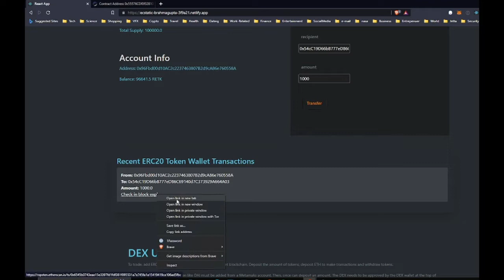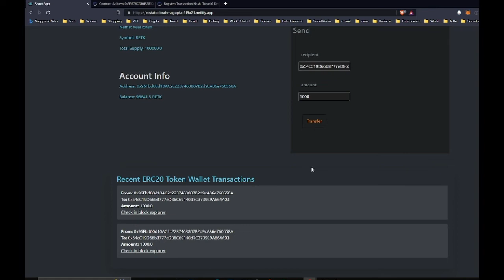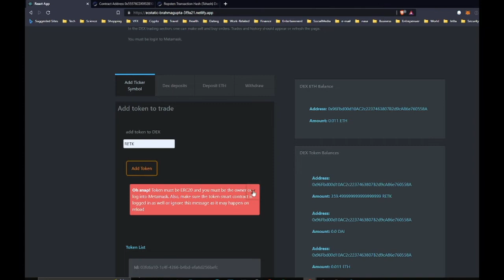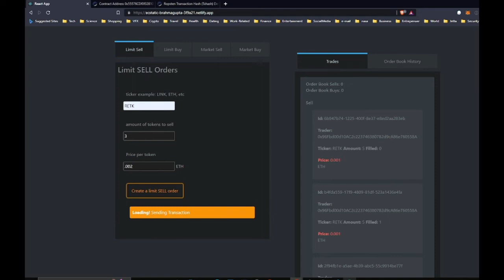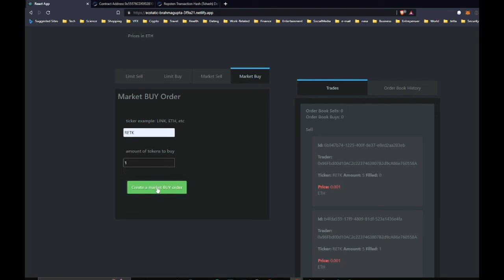Moralis Academy ERC20 Wallet and DEX project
This is my completed DEX from Moralis Academy. It still needs improvement in many areas but I have spent quite some time on this project...from taking the Solidity programming courses to learning React to learning Ethers, Hardhat, Truffle, WEB3-React. I want to thank the Devs at Moralis. I hope I can demonstrate how this DEX works and I am eager to keep learning.